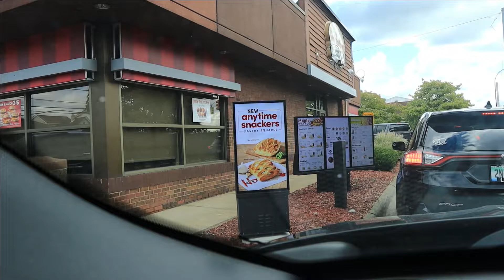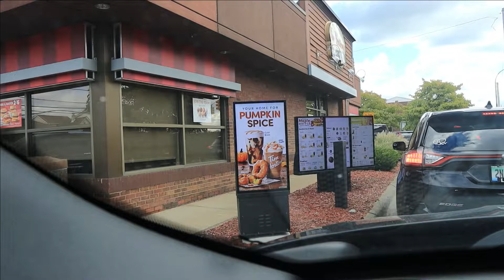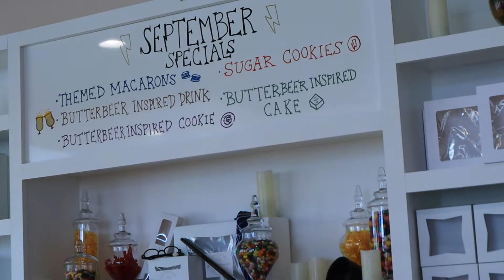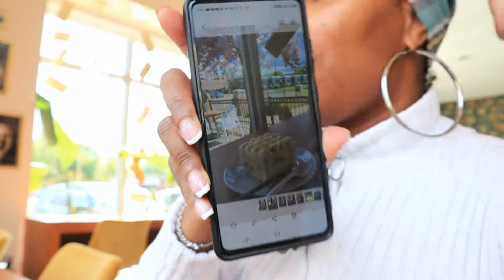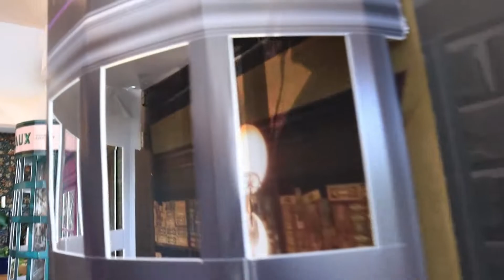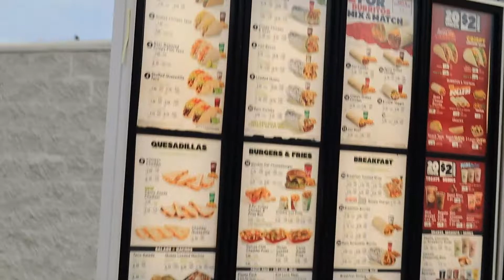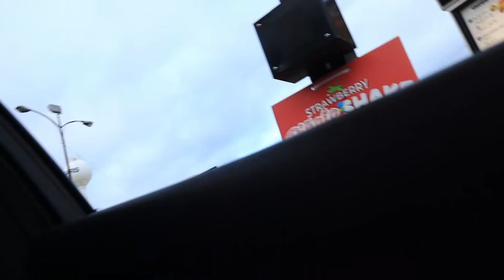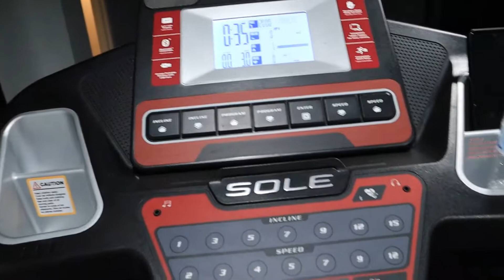OFFICIALLY FALL + OLD NAVY FALL TRY ON HAUL + TIM HORTONS AVOCADO TOAST REVIEW | DAILY VLOG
Today's video is OFFICIALLY FALL + OLD NAVY FALL TRY ON HAUL + TIM HORTONS AVOCADO TOAST REVIEW | DAILY VLOG

Welcome back to SELF LOVE TUESDAYS
It's Officially Fall so i need to go Jean & Sweater shopping to add some new clothes to my wardrobe. I know of Old Navy to have really good sales around this time so i went to try on and find some items. I also seen that Tim Hortons had some new items on their menu that i've been wanting to try, so i did. Watch the video to get inspired by my Self Love Tuesdays.

Follow My Instagrams If You Like @Naturally_ida